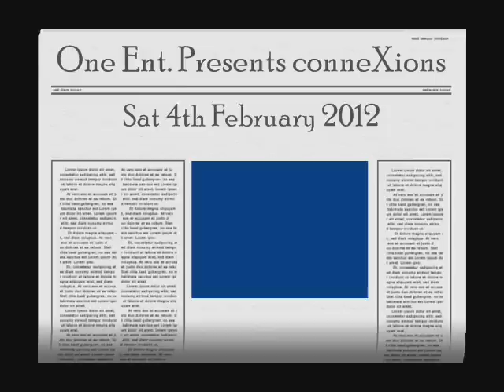conneXions Feb 2012_0002.wmv